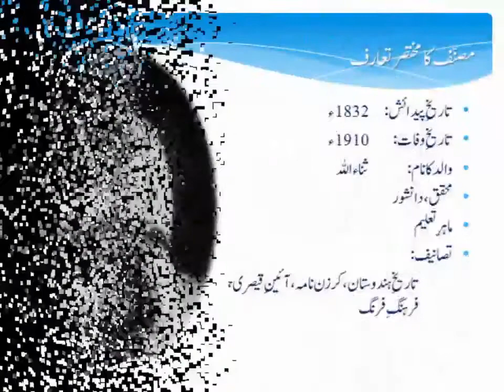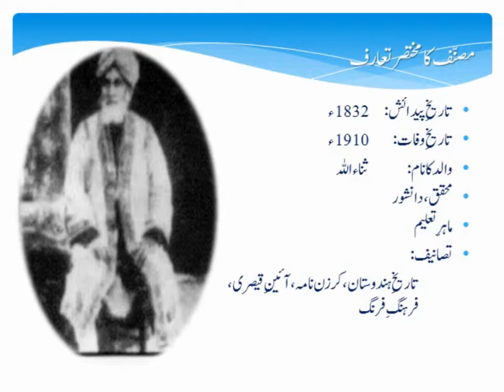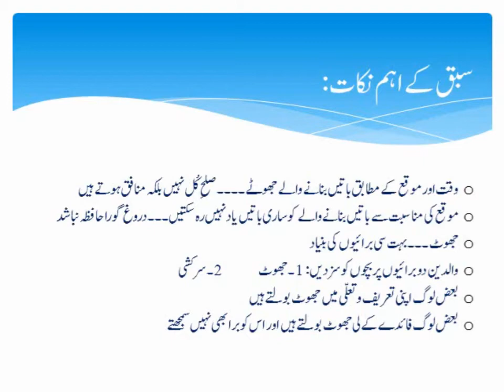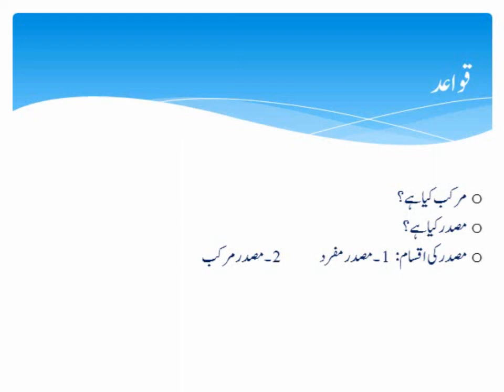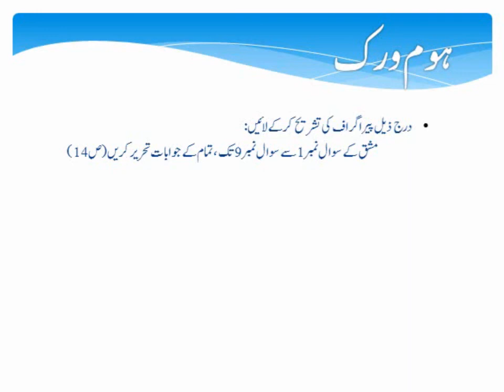URDU CLASS 11th LECTURE 7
PRESENTED BY: PROF. ALI IRFAN